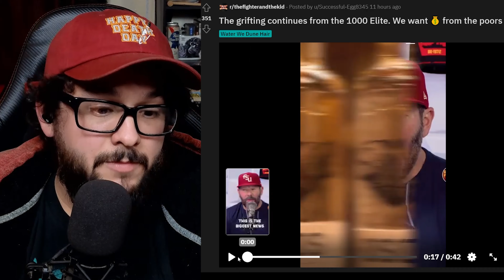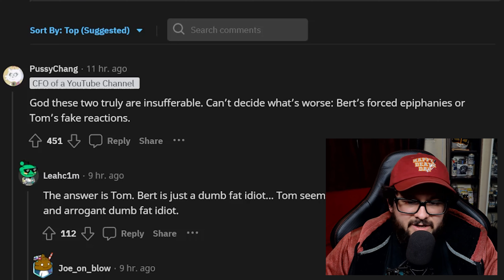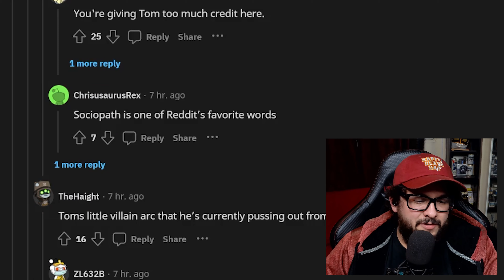Tom Segura And Bert Kreischer's "BIG ANNOUNCEMENT" For The Poors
Bert and Tom are going to start selling booze go figure!